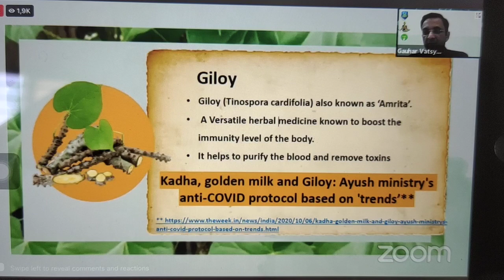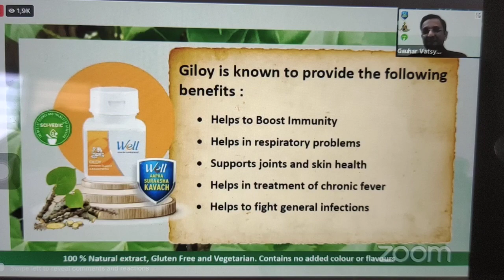Well Giloy. best immunity booster. 9898183585